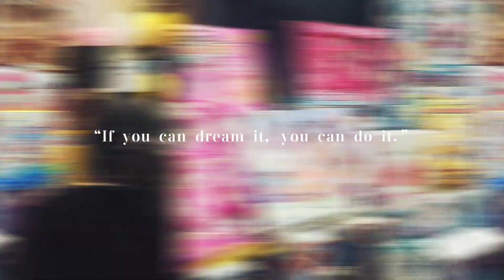Bộ đồ hóa trang công chúa phép thuật elsa - Dax & Family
Dax & Family review gậy công chúa phép thuật cho các bạn
chúc cái bạn ngày mới vui vẻ

                                                         ♥♥♥ Dax & Family ♥♥♥